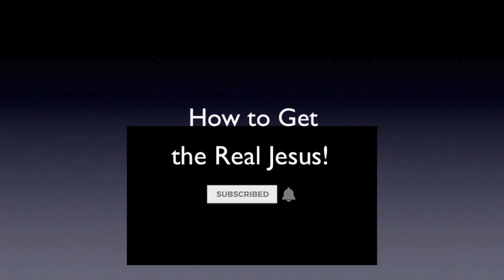Real Jesus vs Fake Jesus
How to get the real Jesus and the real Holy Ghost, today. Real Jesus / Fake Jesus? I know who the real Jesus is and I’ve made the choice. But, it was knowing the Holy Ghost, the real Holy Ghost, to be able to make that choice. If you receive Him (the Holy Ghost) as God in the earth today. THIS is the Jesus you get! A.J.Hemstrought

The Holy Ghost is God in the earth today and you walk with Him by saying words. He will become God to you and you will be able to walk with Him in a greater measure than you ever thought possible. I guarantee it!

Much more on knowing "the real Jesus" and "the real Holy Ghost" can be found on our

Popular uploads:
RBTC class when Kenneth Hagin's good and long time friend Dr. Norval Hayes showed up and spoke... "timespan | price for | Powerful Faith | today"

If you need to receive the Holy Spirit and begin speaking with other tongues I recommend this message: How to receive the Holy Ghost and speak with other tongues (step by step). I recommend watching from the beginning. In this Video we will walk YOU through it. By the end of this message you will be able to "Speak with other tongues" and magnify God.  Blessings.  A.J.Hemstrought

Other Links:
"3 Steps To Your Financial Breakthrough" Terri Savelle Foy

Rev. Kenneth E. Hagin
Dr. Ed Dufresne